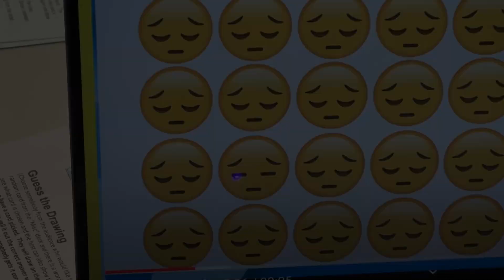Spot the Odd Emoji demo